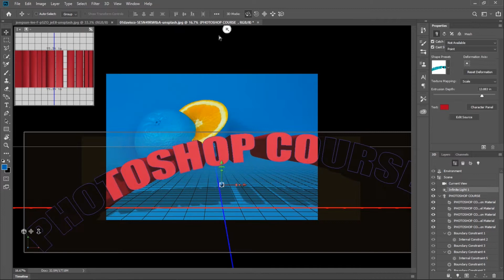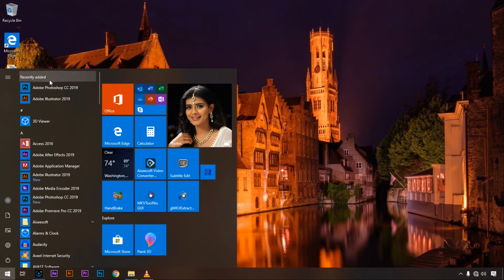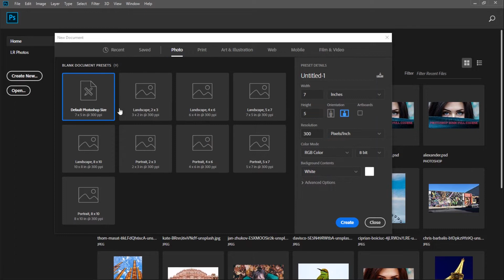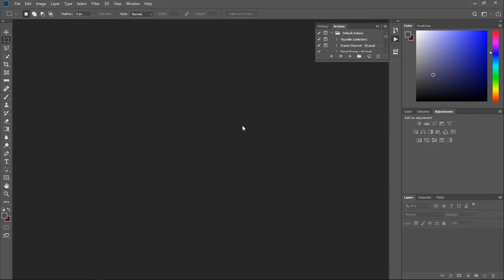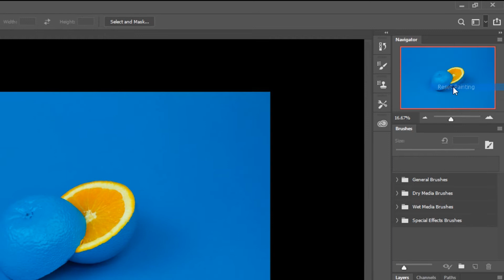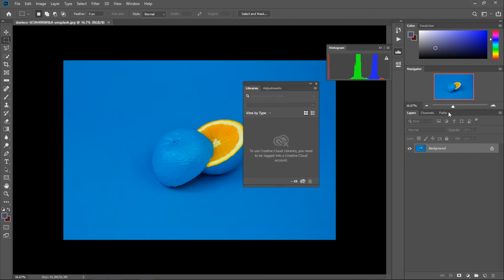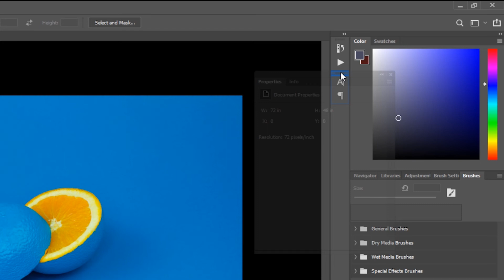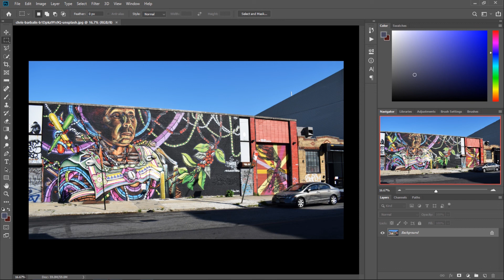Photoshop Basic Series - home screen & Workspace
From this video I will start a Photoshop basic learning series in Hindi language.
Its first video of Photoshop basic series, I will start with understanding user interface of Photoshop.
In this video we will understand welcome page of Photoshop, we will also learn use of welcome page or home screen and making it on and off by preferences menu. By preferences we can also change various settings of Photoshop, we will discuss that too.
Later on in this video we will understand menu bar, tool box and various panels of Photoshop. Workspace is combination of some panels, we will learn about various workspaces and how to setup a proper workspace of our needs, we will learn how to remove unnecessary panels from a workspace and adding a necessary panel in a workspace

Photoshop full course Hindi / Urdu mein - Photoshop CC Tutorial

फोटोशॉप हिंदी में इस वीडियो में हम फोटोशॉप की  होम स्क्रीन और  वर्कस्पेस के बारे में जानेंगे